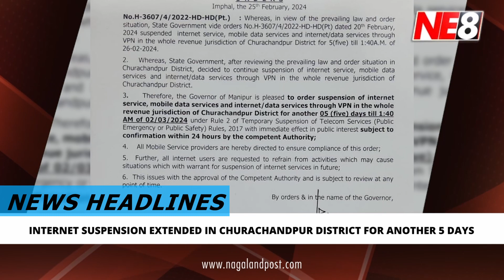News Headlines (NE8): February 26, 2024